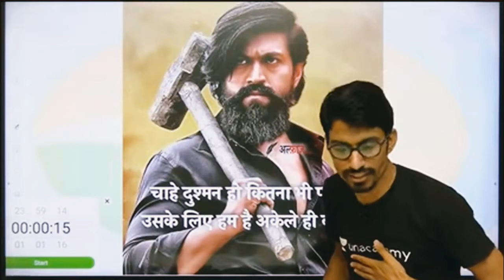Best motivational status for RS SIR ARMY ❤️❤️ Motivational video by rs sir 🙏Rs Ris motivation status